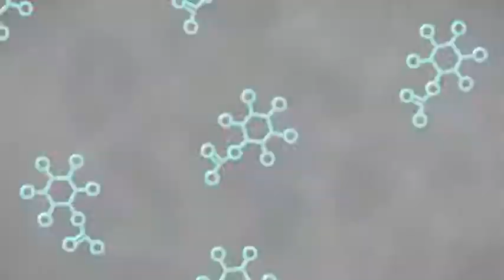Science Isn't Scary Episode 58: Evolving A Better Eye Part II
Carrying on from Part I: going from a primitive sack with a pinhole to the fully formed eye in your head.